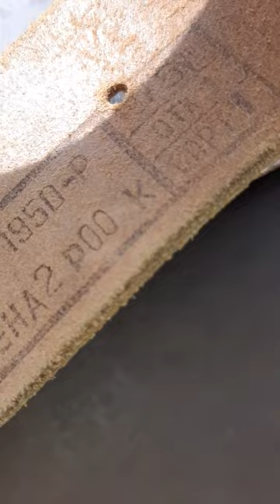music dumpsterdiving piano dumpsterdivers dumpsterdivingjakpot находки dumpsters bag